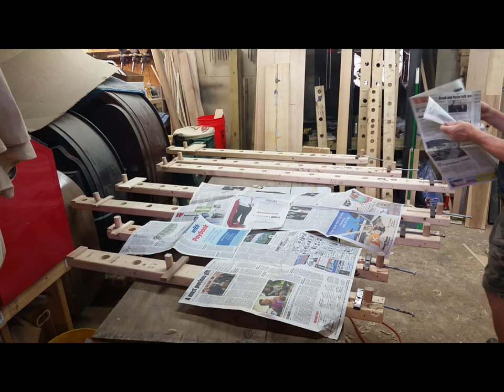Making a Soundboard Panel for a Crown Upright.